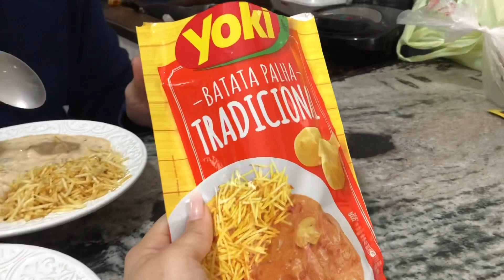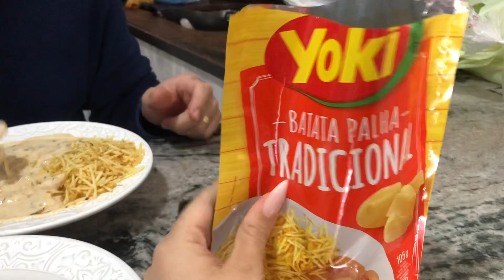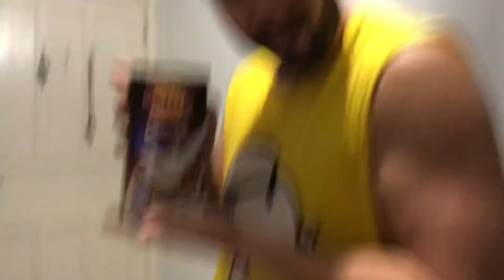VLOG do NOSSO FIM DE SEMANA TODINHO 😍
OI LINDEZASSSS 💕

Não se esqueçam de me seguir lá no Insta, Twitter e Fanpage